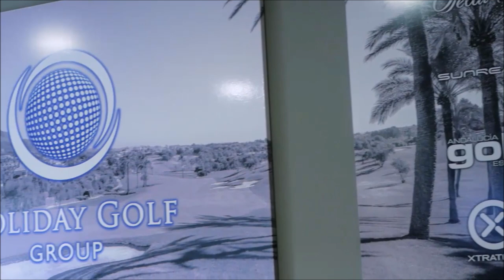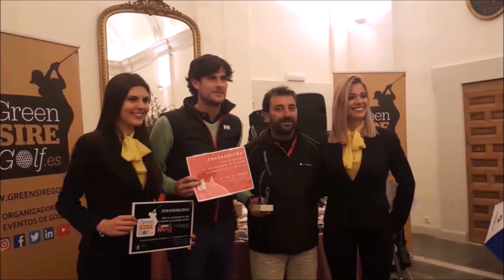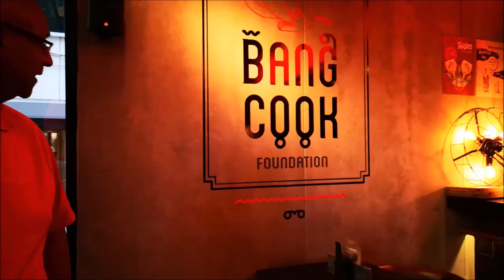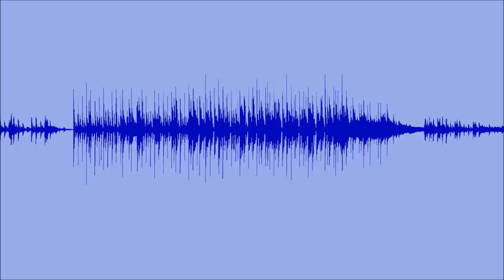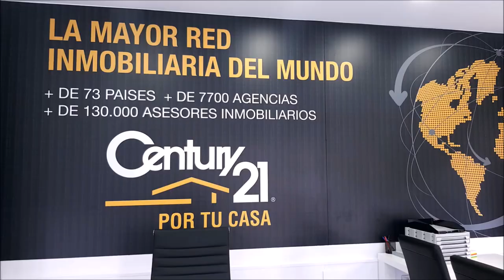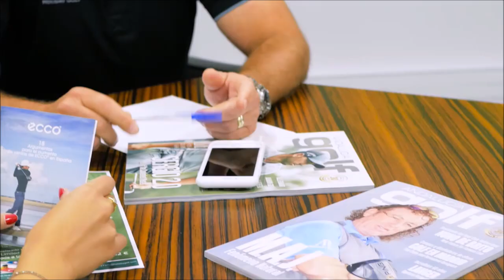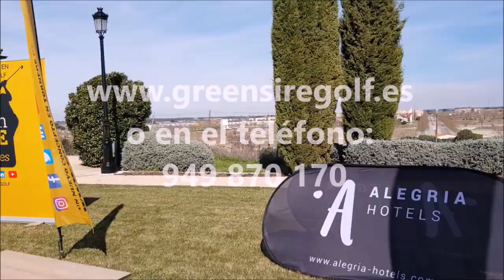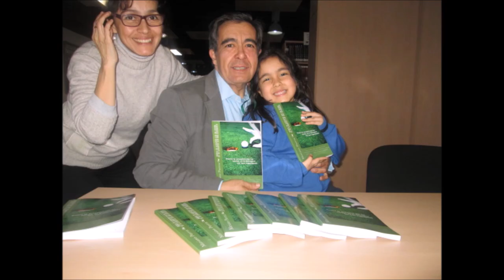86TOMANDO EL APERITIVO CON CON GILBERTO PEÑA, JUNIOR Y SENIOR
Programa 86 TOMANDO EL APERITIVO CON   Gilberto Peña junior y senior  junto a Mariano Puerta Director de COaching Golf Radio y TV . Un programa de  @CoachPuerta
550.000 personas, al mes, interesadas en el golf, el turismo, la gastronomía, deportes….
3 programas semanales, más de 500 en 3 años.